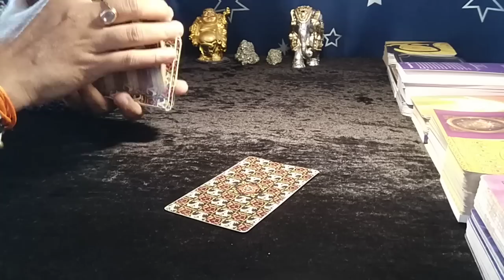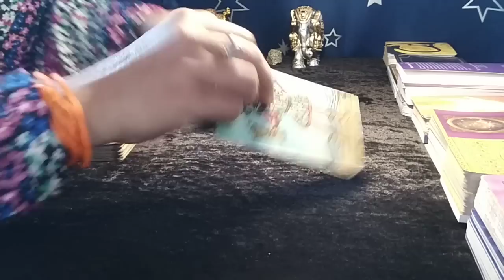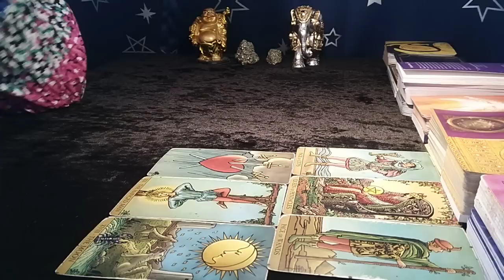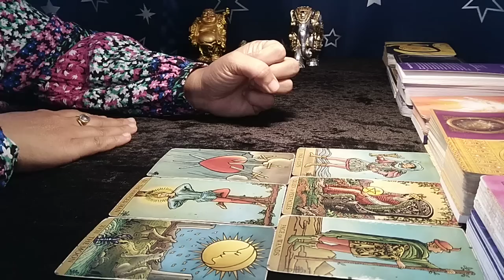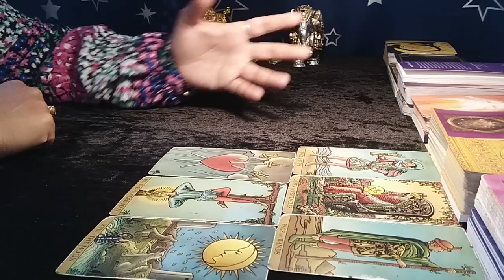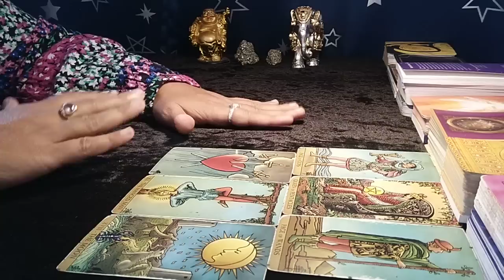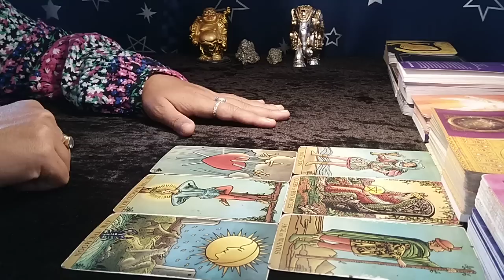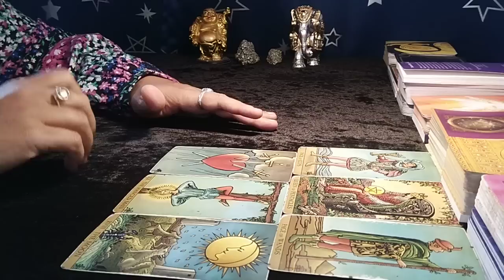❤AQUARIUS♒"Omg,YOU have NO IDEA WHO and WHAT is COMING towards YOU..!" APRIL 2023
aquarius tarot reading march 2023
aquarius today

EXTENDED TITLE:"Omg,THEY are SO EXCEPTIONAL, DON'T MISS this CONNECTION..!"

aquarius aquariusprediction aquariustarot aquariusweeklymessages aquariushoroscope aquariushoroscope2022 aquariuspredictions aquarius_prediction the tarot card readings.